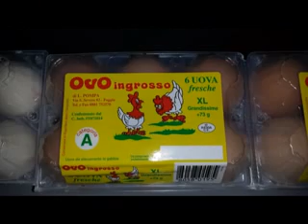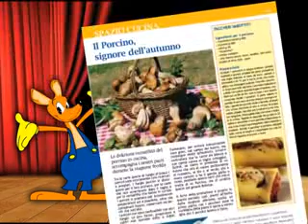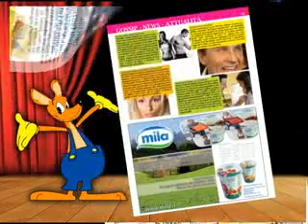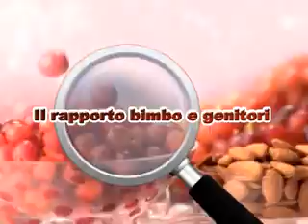Non tutti sanno che il rapporto tra bimbo e genitori con Ines Panessa, psicologo clinico